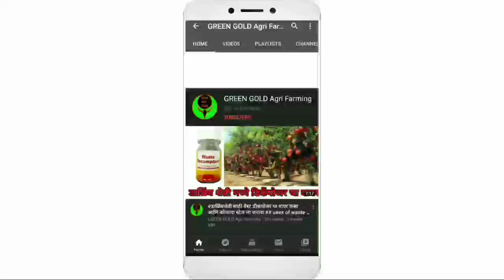मिरची वरील बोकडा, व्हायरस, चुरडा मुरडा यावर नियंत्रण व उपाय।।